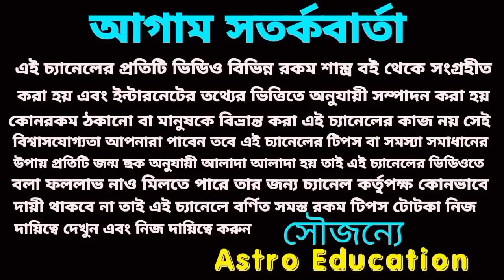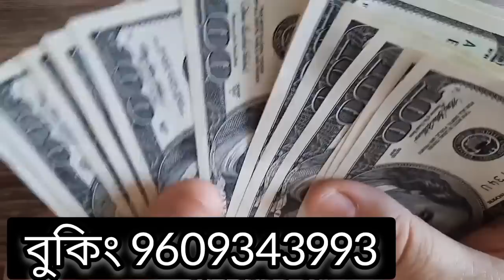17 September 2022 gift for 5 Rashi!